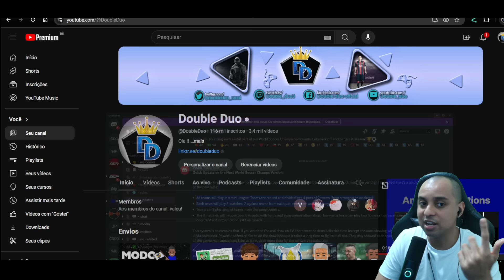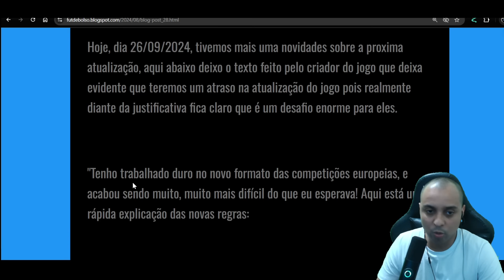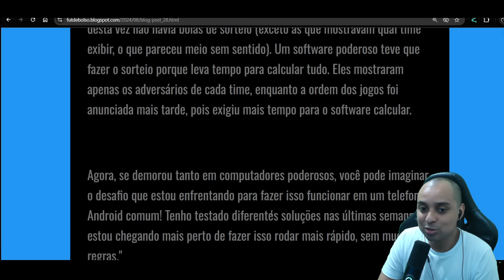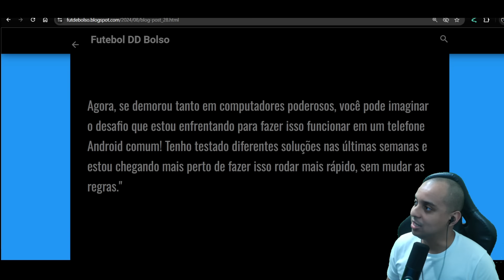A ATUALIZAÇÃO MAIS DIFICIL DE TODAS | WORLD SOCCER CHAMPS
Uma nova atualização do wolrd soccer champs foi prevista para o final de setembro sendo assim há qualquer momento e nesse video eu explico todos detalhes e ainda trago uma novidade